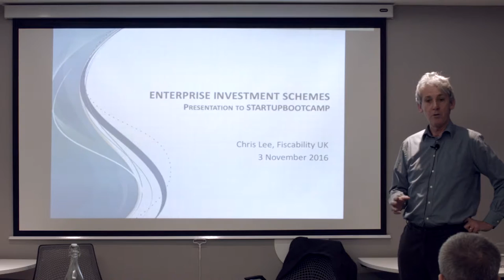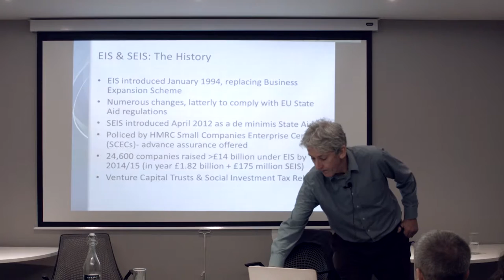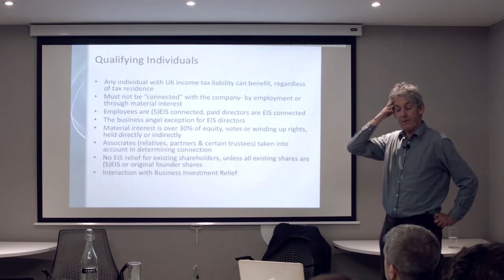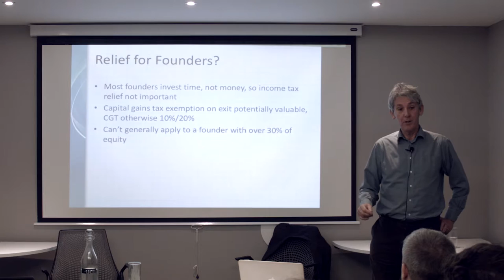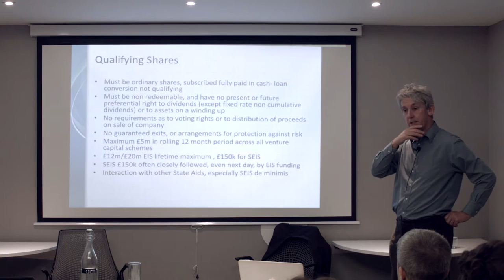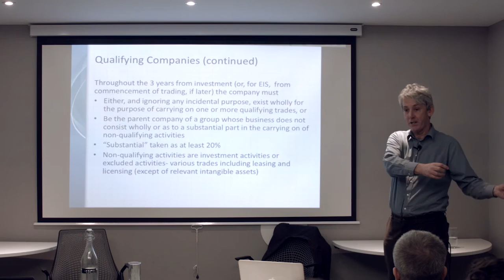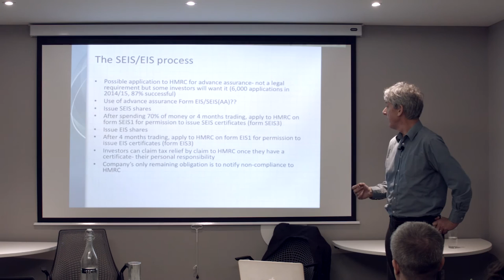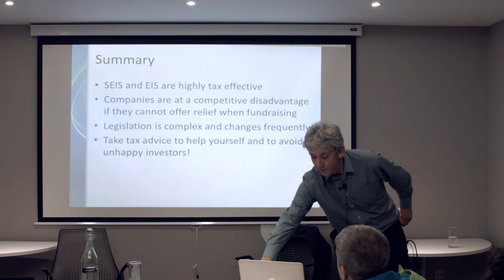An Introduction to SEIS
This talk by Fiscability UK encompasses the Enterprise Investment Scheme (EIS) and the Seed Enterprise Investment Scheme (SEIS).